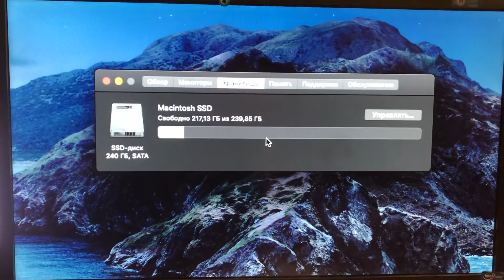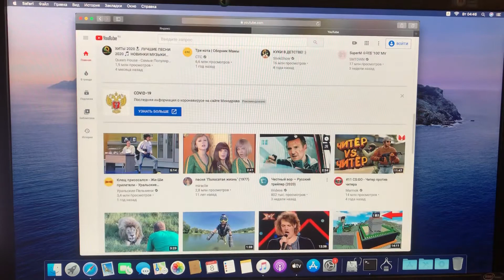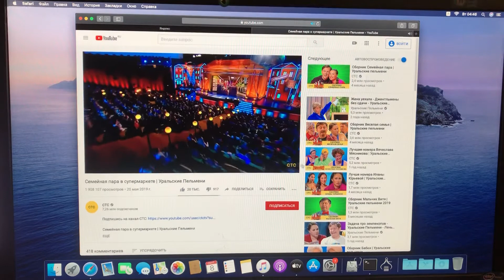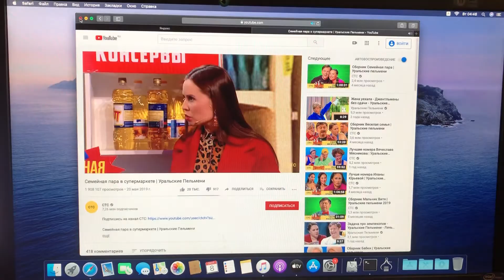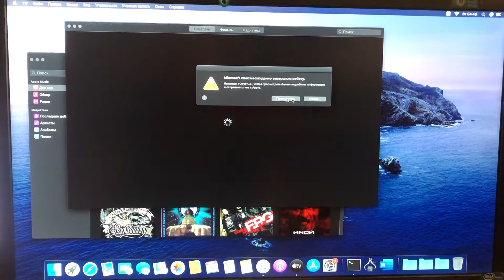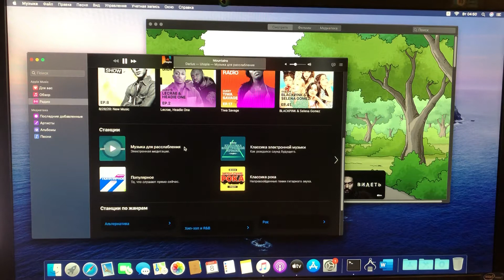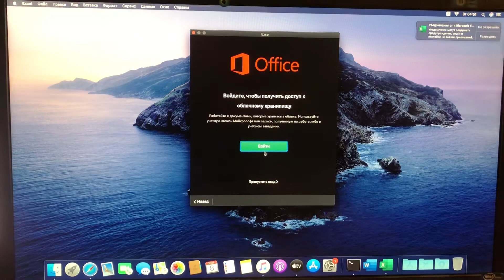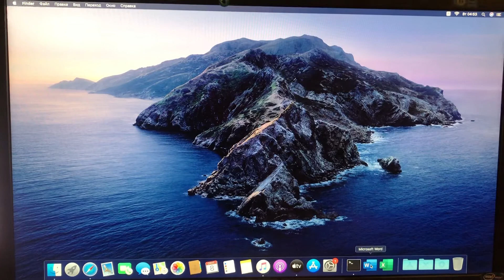MacOS Catalina good working with old school Mac Mini late 2009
MacOS Catalina 10.15.6. работает на Мак Мини 2009.

Если хотите поддержать, то буду безмерно благодарен любой помощи на яндекс кошелёк ( Ю-мани) 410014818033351